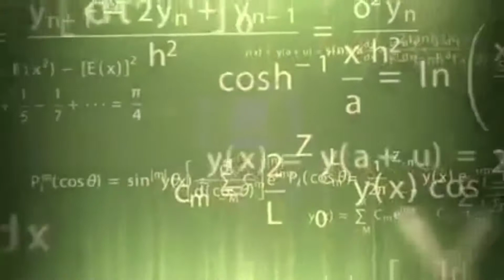PUBG MOBILE TDM EXE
20-plus kill